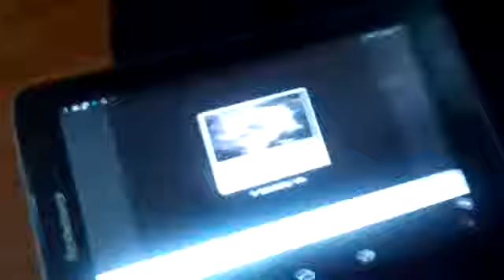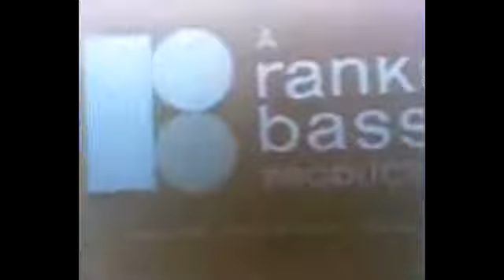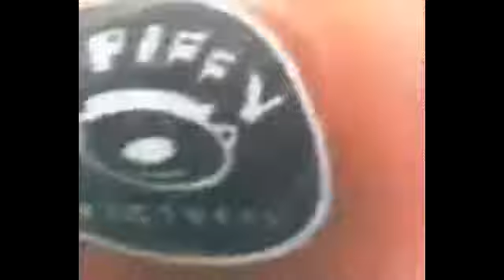All Spiffy Pictures Videos